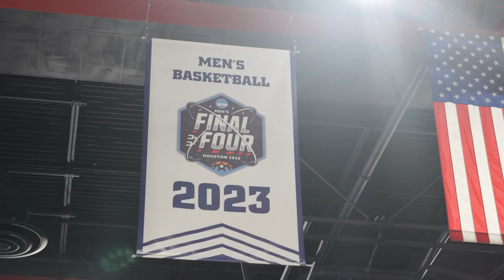Baptist Health Surgeon Helps FAU Basketball Team Stay Healthy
Team physicians say it’s all about seeing young men and women grow and mature and compete to the best of their ability, says Matthew Motisi, D.O., who treated the FAU Owls during last year’s Final Four run. {TRANSCRIPT}: - I'm Dr. Matthew Motisi, I'm an orthopedic surgeon at Baptist Health Orthopedic Care. I'm the team physician for men and women's basketball here at FAU. I've been team physician here at FAU for the men and women's basketball team for going on for two years now. And it's fun to watch the kids grow and play, and you really get to see how they mature over the year and really watch them overcome some obstacles. A typical day for me for game day is to check in with the athletic trainers and to make sure that there's no acute or chronic injuries that have not been addressed prior to the game. This is the training room, this is where the basketball players come before and after practice, as well as before and after games, and this is where we treat them for all their chronic and acute injuries. We'll examine them here on the table, and then the athletic trainers can come over here and they can wrap their ankles or their knees, whatever they have to have done before or after the game. Our ice bath helps them recuperate and allows them to have less inflammation and play throughout the season without getting hurt. In basketball, we mainly have knee and ankle injuries as well as foot. Those are the more common injuries. We do also have flares that hurt their upper extremities, such as their elbows and wrists from falls, but most of the time, it's from the knees and the ankles. During a game, if the player gets injured, we usually bring them right here. The bench is usually there, and we come here and we examine them. And from here, we'll either decide if they can go back into the game or if we need to go in the locker room or the training room to have a further exam or discussion. To have this ring from last year's season and the Final Four, it means a lot. It's a great sentimental token that I get to wear every day to remind me of everything we went through that season. And also, to remind me of what is expected from me as a team physician for the next years to come. Having a partnership with FAU and Baptist Health, to me, is very important. For us, it's just another way to take care of the community, and it's very important for us, 'cause we feel like we're a part of it. I really enjoy the athletic department, the staff, the coaches, and the players, as well as my partner who has been covering basketball much longer than I have. It's been fun to work with Dr. Strong and just learn basketball, and I would love to be doing this job for the rest of my life.